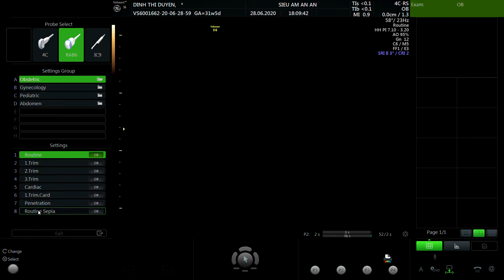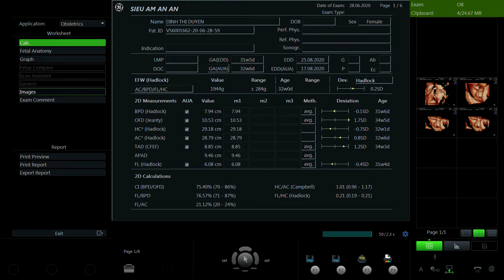ĐINH THỊ DUYÊN 1996